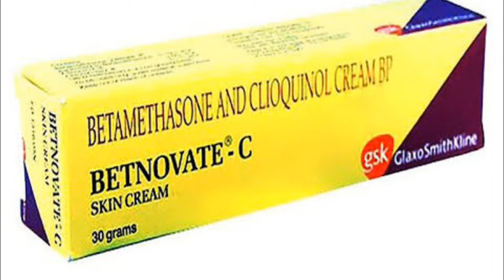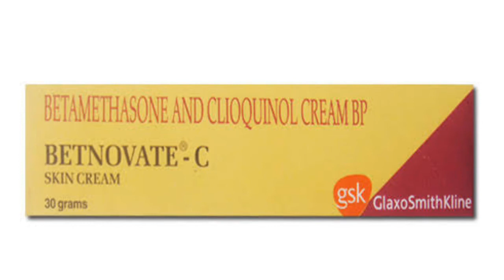Betnovate C skin cream review in hindi | betnovate c benefits and uses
hello everyone. Aaj me is video me apko batane wala hu betnovate c k bare me kya iske uses h aur kya iske banefits aap Betnovate-c ka use kab kr skte aaj hum is video me jaanne wale h to Chaliye dosto video start krte h.